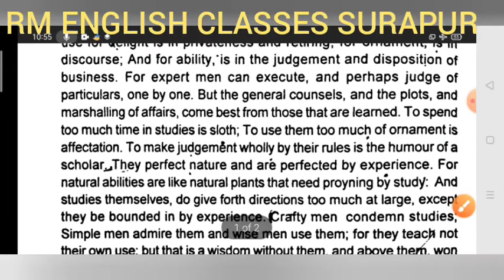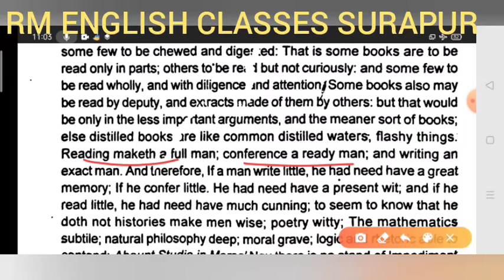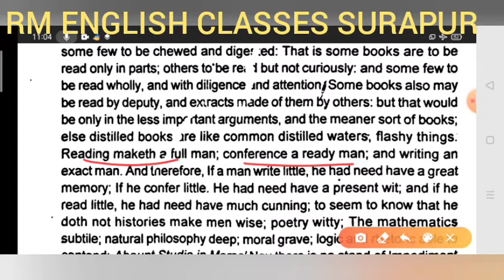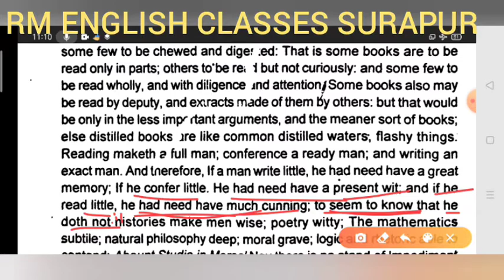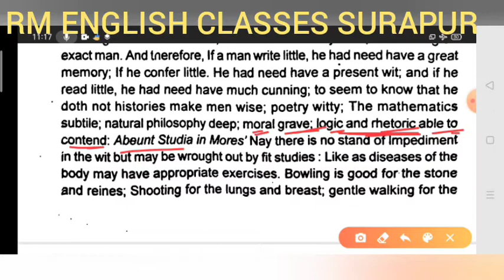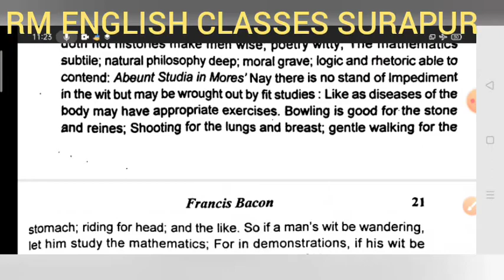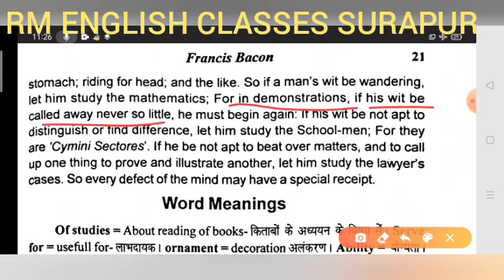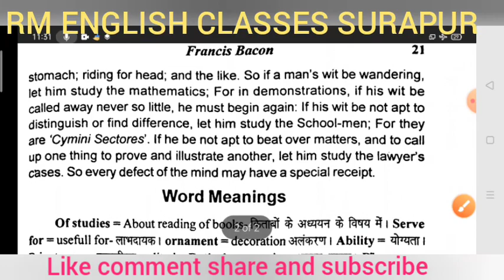Of Studies By Francis Bacon Part 2 by Ramesh Sir With Hindi Meaning